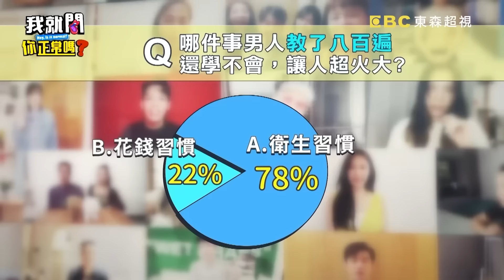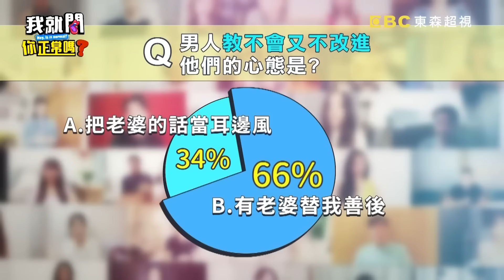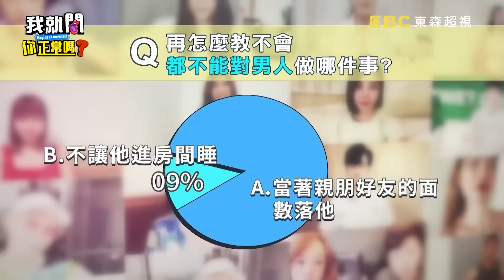《另一半の真心話》親愛的不要再鬧了！曾智希自爆跟尪「超噁情趣」嚇壞沈玉琳！李新「買蛋變帶雞回家養」沈世朋超激動：那麼小顆夠吃嗎？沈玉琳 曾智希｜哈囉你有事嗎